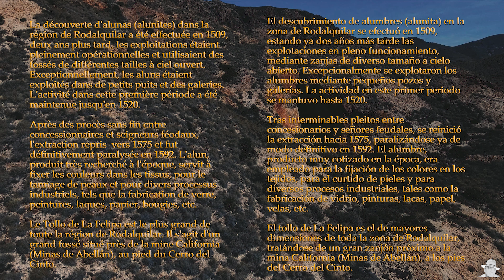Mina del Alumbres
La mina mina del Alumbres rodalquilar n’est pas le nom exact d’une mine, mais plutôt d’une région où se trouvent plusieurs mines.
La mina del Alumbres fait référence aux mines d’alumbre, une substance minérale utilisée comme mordant dans l’industrie textile, qui ont été exploitées à Rodalquilar, un village de la province d’Almería, en Espagne, depuis le XVIe siècle.
Rodalquilar est également connu pour ses mines d’or, qui ont été découvertes par hasard en 1864 et qui ont connu plusieurs phases d’exploitation jusqu’en 1966.
Parmi les mines d’or les plus importantes, on peut citer la mina San Manuel, la mina La Despreciada, la mina San Camilo et la mina Sol, également appelée La Milagrosa.
Ces mines sont aujourd’hui abandonnées et en ruines, mais elles font partie du patrimoine minier et géologique du Parc naturel de Cabo de Gata-Níjar.